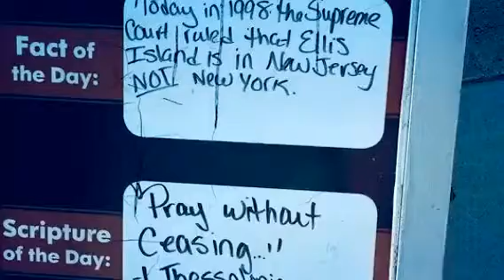His Grace Takes my breath away!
My mood this weekend! so happy and grateful!